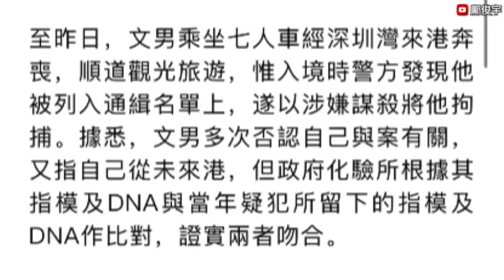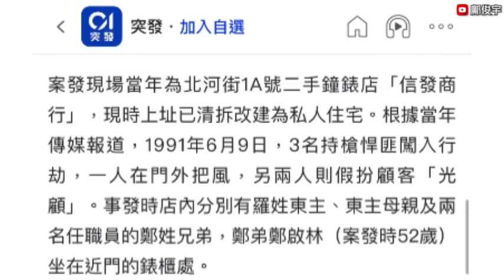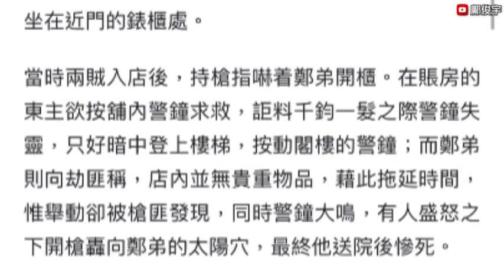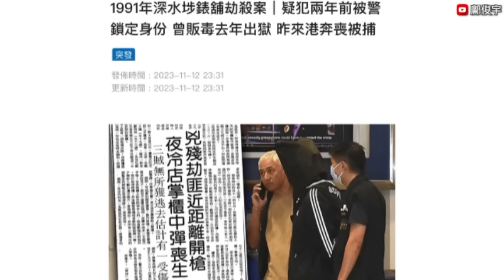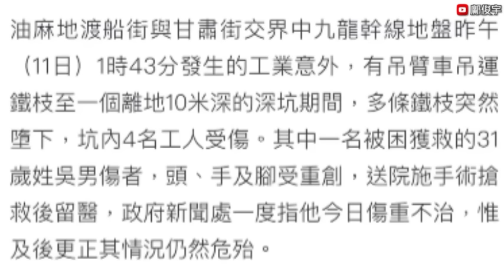潛逃32年內地男落網？1991年冷血擊斃錶行職員？6旬男遭2光頭搶金鏈？13-11-2023